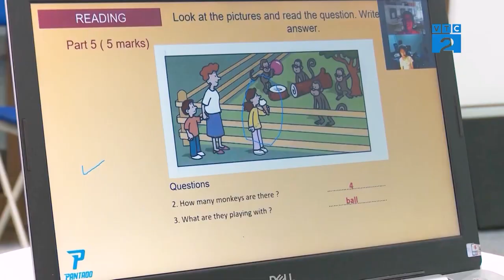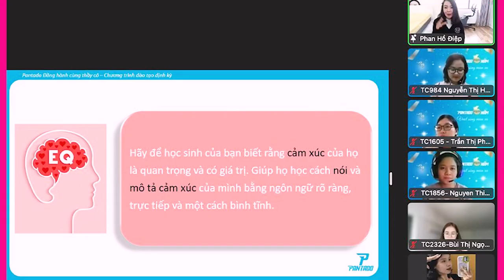NHÀ SÁNG LẬP PANTADO CHIA SẺ NHỮNG THÀNH TỰU ẤN TƯỢNG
❤ Anh Nguyễn Văn Công - nhà sáng lập Pantado chia sẻ những thành tựu nổi bật của Pantado trong suốt 7 năm hoạt động. Pantado với sứ mệnh khao khát kiến tạo môi trường học tập “Trí tuệ - Hạnh phúc” nhằm khơi dậy và vun đắp tình yêu học tập cho con, giúp con đạt được kết quả tốt nhất.